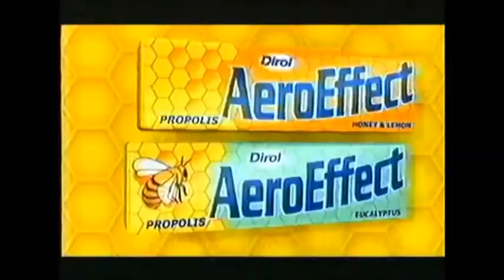Dirol AeroEffect Gan garšīgi, gan kakls nesāp 2002